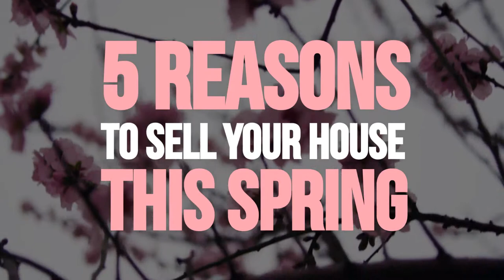5 Reasons to Sell this Spring- Martha Loss and Miles Loss – RE/MAX ACR Elite Group